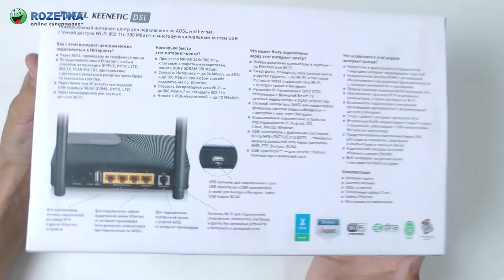Распаковка Zyxel Keenetic DSL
Товар поставляется в картонной коробке с изображением маршрутизатора, названием модели. Название фирмы-изготовителя и краткое описание параметров. С боковой стороны краткое описание модели. На нижней стороне приведены основные параметры и технические характеристики.
Открываем коробку. Достаем поддон, в нем устройство с комплектующими. Габаритные размеры устройства – 166x38x117 мм. Вес – 270 г. Набор комплектующих следующий:
• сетевой патч-корд,
• телефонный кабель,
• кабель RJ-45,
• шнур для подключения к электрической сети 220 В,
• сплиттер,
• инструкция пользователя,
• диск с программным обеспечением.
Интернет центр прямоугольной формы, выполненный из черного пластика. Стильный дизайн. Название фирмы-изготовители на верхней панели.
Антенны несъемные по 5 дБи.
Интернет центр Keenetic DSL служит для надежного и удобного подключения вашего дома к Интернету, сети провайдера и его дополнительным сервисам, таким как IP телевидение. Он позволяет одновременно выходить в Интернет с нескольких компьютеров или гаджетов, играть в онлайн-игры, участвовать в файлообменных сетях, подключать смартфоны, планшеты и ноутбуки по Wi Fi, использовать телевизоры с функцией Smart TV.
На заднюю панель выведены следующие порты и кнопки:
• 4 разъема RJ-45 (10BASE T/100BASE T) с автоопределением типа кабеля,
• 2 порта USB 2.0 тип A.
На нижней стороне пластиковые ножки, вентиляционные отверстия и отверстия для крепления на стену.
Подключения к Интернету по технологии ADSL, Ethernet, Wi-Fi, а также 3G/4G (с дополнительным USB-модемом).
Беспроводные возможности – поддерживает стандарты IEEE 802.11n/g/b. Поддерживаемые протоколы PPPoE, L2TP, PPTP.
Поддержка VPN протоколом VPN Pass Through PPTP или L2TP.
Функции безопасности – межсетевой экран с контролем соединений и гибкой системой правил фильтрации, блокировка доступа в Интернет на основании MAC-адреса, IP-адреса, TCP/UDP-портов, защита сети WEP/WPA-PSK/WPA2-PSK, контроль доступа по MAC-адресам.
Функции брандмауэра – межсетевой экран SPI с защитой от DDoS-атак, встроенный интернет-фильтр Яндекс.DNS.
Присутствует поддержка VPN-туннелей. Поддержка IPTV.
Устройство снабжено процессором MIPS(R) 34Kc 700 МГц MediaTek RT63368 с сетевым аппаратным ускорителем и памятью DDR SDRAM 128 Мбайт.